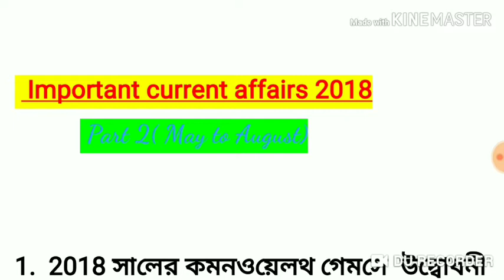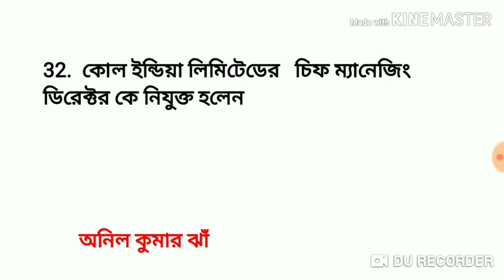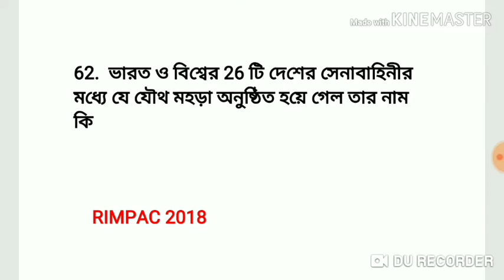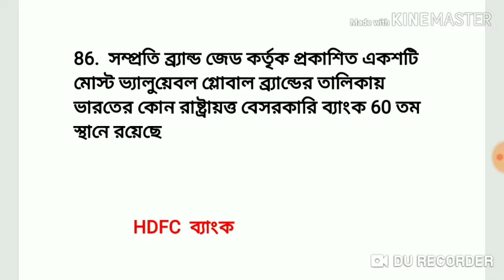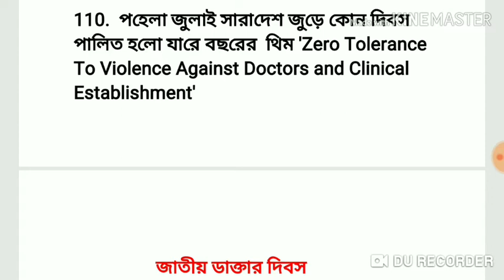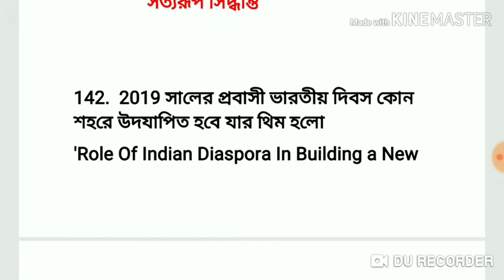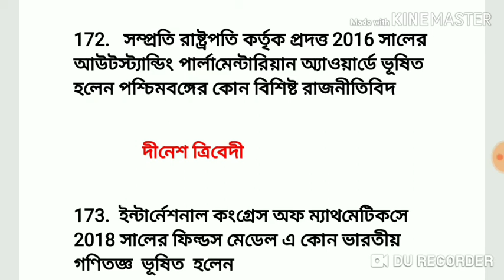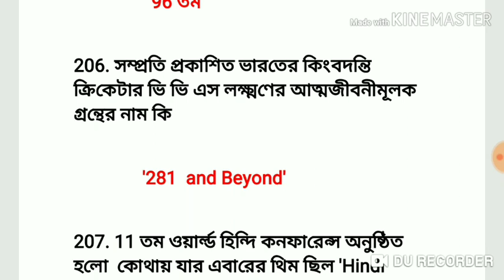All important Current Affairs of 2018 in Bengali, Part 2 (May - August)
The 2nd part of all Important current affairs 2018 from May to August are here.. The third part will coming soon.

Part 3 (September to December) link